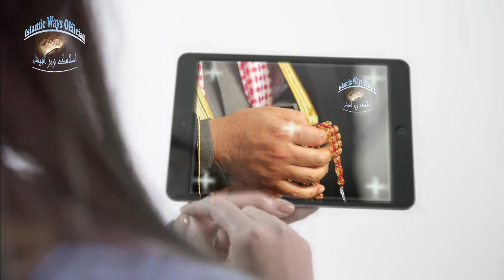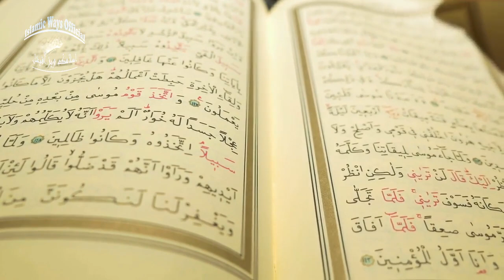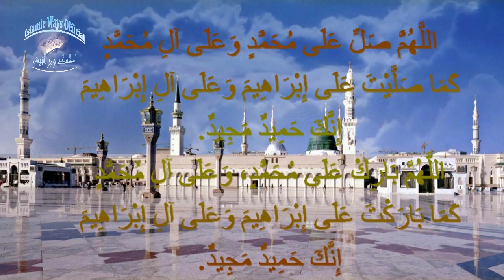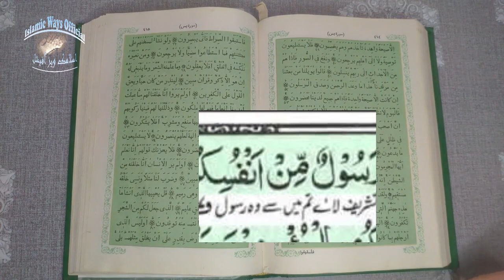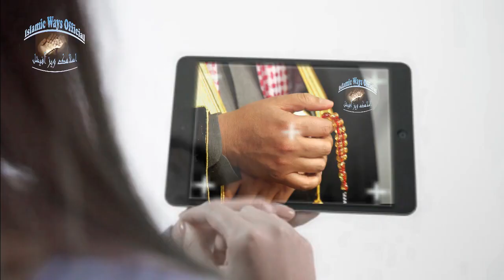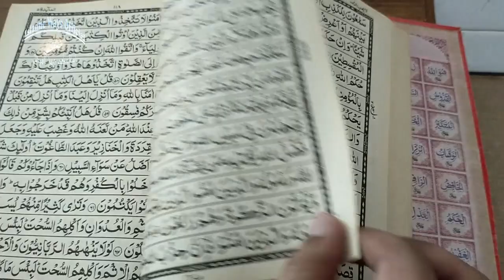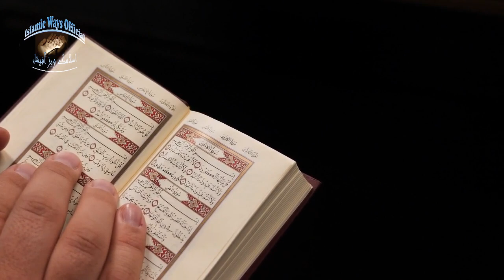Shaban Friday Wazifa For Any Hajat /Murad - Friday Wazifa to Chang Your Fate - Jumma Ka Wazifa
Aslamo Alaikum Dear Brothers and sisters ! Today we are sharing a beautiful ayat Mubarkah